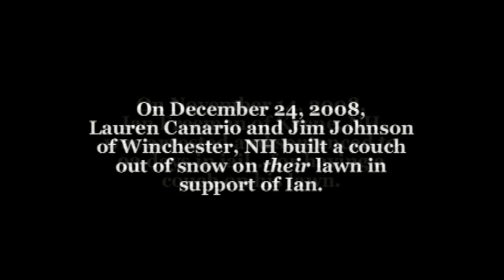Snow Couch in Support of Ian Freeman by Lauren Canario and Jim Johnson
On November 14, 2008, Ian Freeman of Keene, NH was arrested and sentenced to 93 days in jail...for having a couch on his lawn.

On December 24, 2008, Lauren Canario and Jim Johnson of Winchester, NH built a couch out of snow on their lawn in support of Ian.

This is that couch.